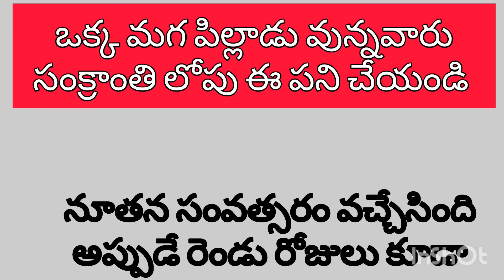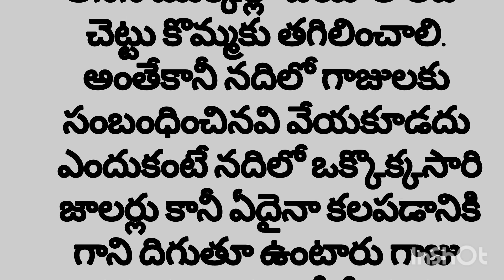సంక్రాంతి లోపు ఒక్క మగపిల్లాడు వున్న వాళ్ళు ఎవరినైనా అడిగి డబ్బులు తీసుకుని ఇవి కొనుక్కోండి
సంక్రాంతి లోపు ఒక్క మగ పిల్లాడు వున్న వారు ఎవరినైనా అడిగి డబ్బులు తీసుకుని ఇవి కొనుక్కోండి